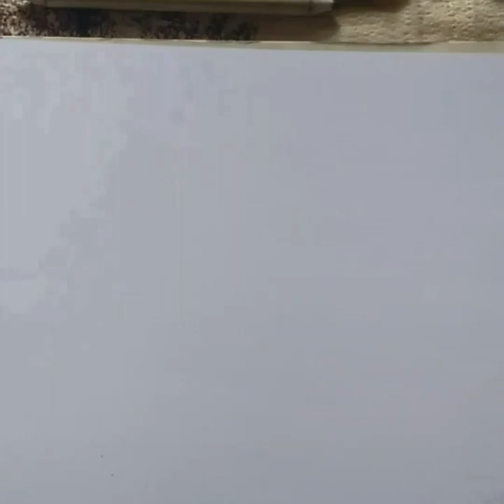How to draw PUBG player simple! |pubg Drawing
This drawing was  famous PUBG game  male PUBG player drawing 👍
this is pencil drawing
drawing materials : Faber castle Black pencils (2b,4b,6b,8b) , blender ,and ivory drawing board.